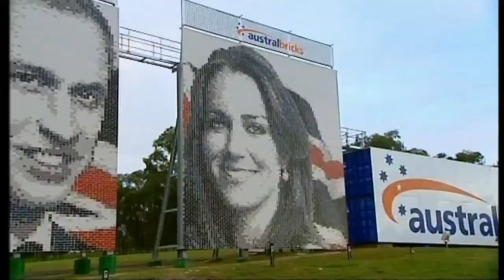Prince William and Kate MIddleton Royal Wedding 2011 Giant Royal Brick Mural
Are you happy for Will and Kate ? Yes or No ? Answer and we will reward you with a gift voucher!
Please don't forget to watch the Royal Wedding Ceremony on 29th April 2011 at 11 am at Youtube Royal Channel